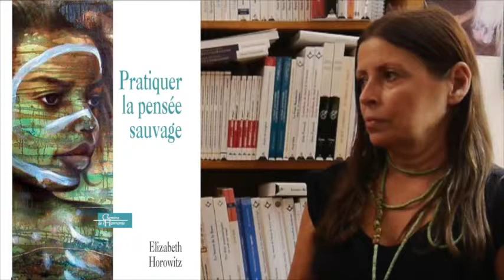Interview Elisabeth Horowitz - La Magie Primitive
Dans cette interview, Elisabeth Horowitz va nous parler de comment utiliser la magie primitive et la pensée sauvage dans notre vie de tous les jours. Nous parlerons aussi de psychogénéalogie, de thérapie brève, de psychanalyse, de chamanisme, mais aussi de synchronicité. Nous évoquerons de nombreux auteurs, de Freud à Carl Gustav Jung, de Dali à Jodorowsky, en passant Lucien Lévy Bruhl et Milton Erickson. Ces actes symboliques, utilisés de tous temps par les sorciers et les artistes, sont à la portée de tous. Elisabeth Horowitz nous en parle tout au long de ses ouvrages, comme "Pratiquer la Pensée Sauvage", et son tout nouveau livre sur les synchronicités : "Quelle Coïncidence!" Bon visionnage ! (Merci aux éditions Guy Trédaniel de bien avoir voulu nous prêter leurs locaux pour l'interview)